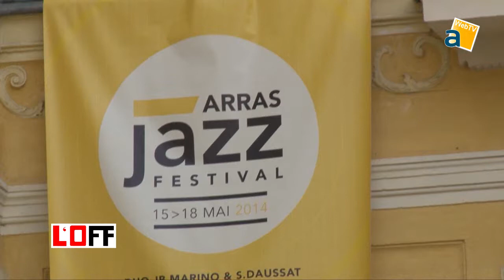L'OFFICE 13 - SEPTEMBRE 2014 : A L'ARRAS JAZZ FESTIVAL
Au sommaire de ce numéro n°13 de l'Office d'Agorawebtv - Septembre 2014 :

- Jazz à Guines devient l'Arras Jazz Festival, avec Couleurs Jazz et Jazz & Boves.

- 12.7 sort son nouveau clip "Ouvres les yeux".

- L’Être Lieu en chantier avec Miet Warlop.

- Ladybird, le groupe de rock acoustique Arrageois.